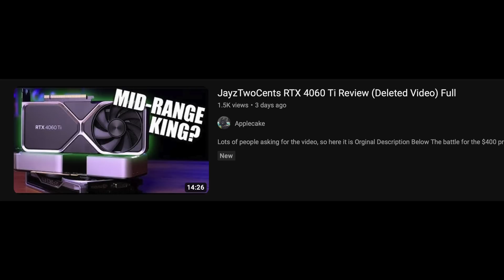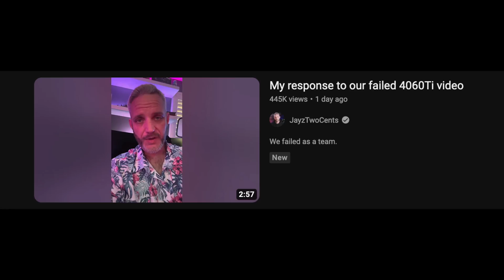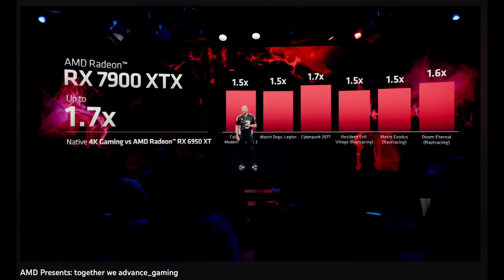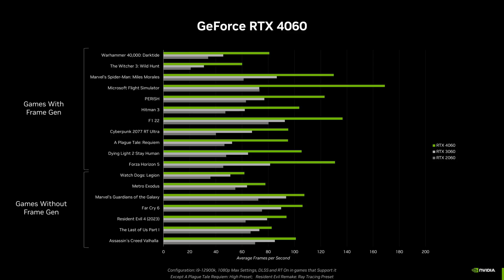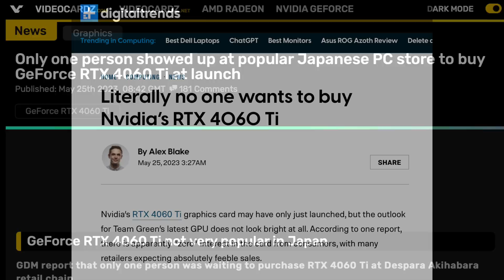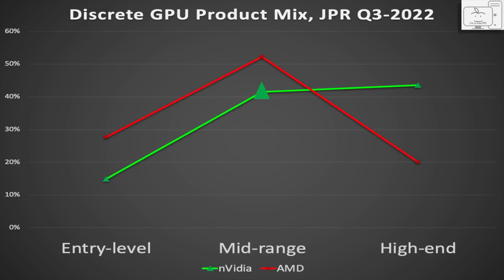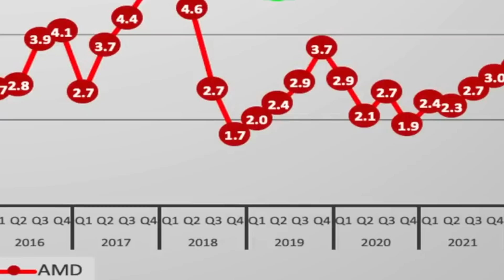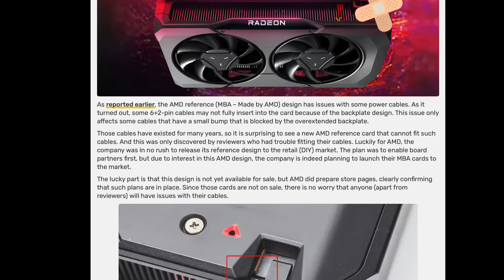Would NVIDIA help AMD with the RX 7600?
With the recent launch of the RX 7600, AMD had a last minute price drop. Why? Could it be that Jensen is helping AMD?